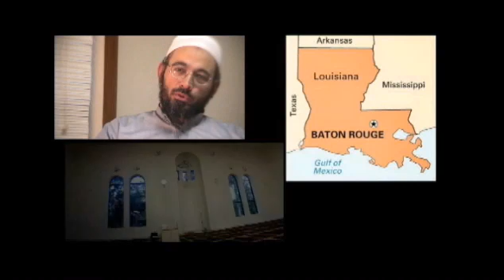Short 2007 - Tufaan Short Documentary - Film School Project